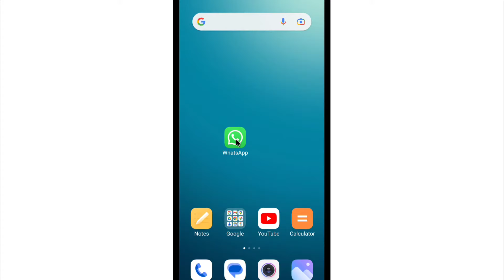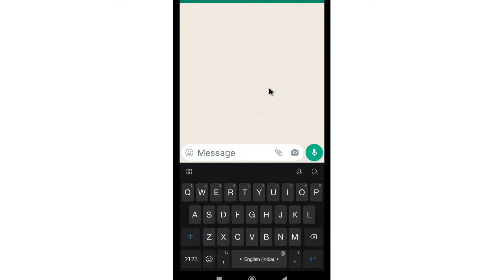WhatsApp Par Bina Number Save Kiye Message Kaise Kare | How To Msg On WhatsApp Without Saving Number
1) whatsapp par bina number save kiye message kaise karen
2) how to msg on whatsapp without saving number
3) how to send message on whatsapp without adding contact
4) whatsapp par bina number save kare message kaise bheje